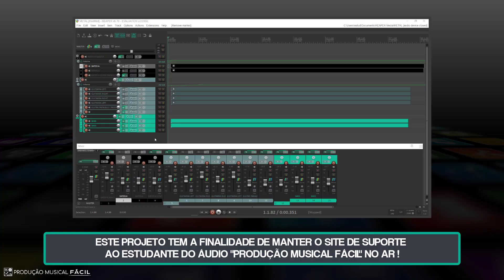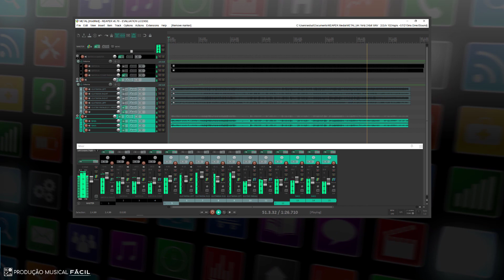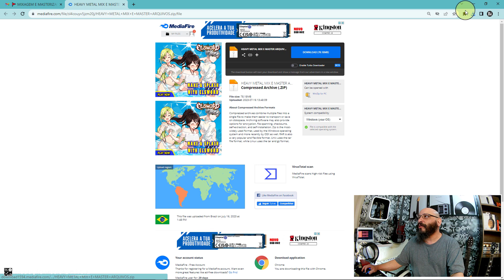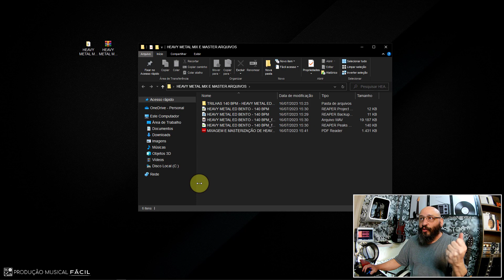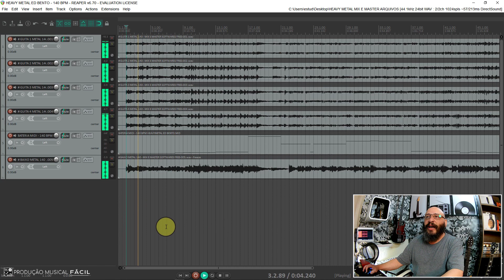"O VÍDEO MAIS IMPORTANTE DESSE CANAL" - Ouça e Comprove você Mesmo /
【🔴 MIXAGEM E MASTERIZAÇÃO DE HEAVY METAL SÓ COM PLUGINS GRATUITOS E DISPONÍVEIS NO SITE "PRODUÇÃO MUSICAL FÁCIL"

⚠️⚠️⚠️ PARA APOIAR O SITE E RECEBER O CURSO DE "MIXAGEM E MASTERIZAÇÃO DE METAL" CLIQUE

⚠️♻️ PROFISSIONAL QUALIFICADO ♻️⚠️